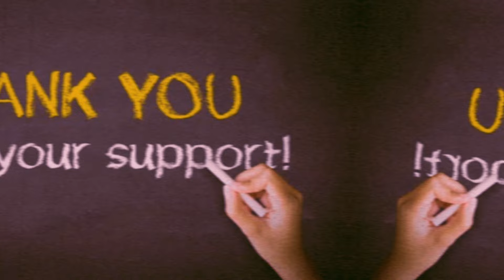जब मोईन अली ने लिया था विराट कोहली से पंगा फिर हुआ था विराट का मोईन अली पे सबसे बड़ा प्रहार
virat kohli best batting v /s england
virat kohli batting highlight video
virat kohli century
virat kohli fasted 100
virat kohli v/s moin ali